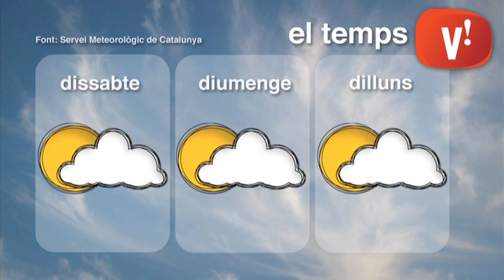El temps 31 de juliol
Previsió meteorològica.